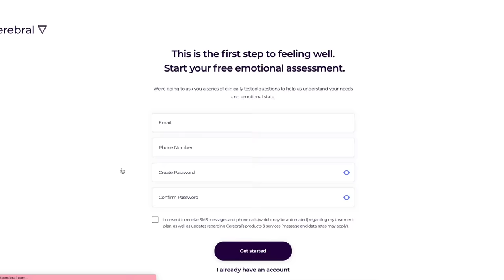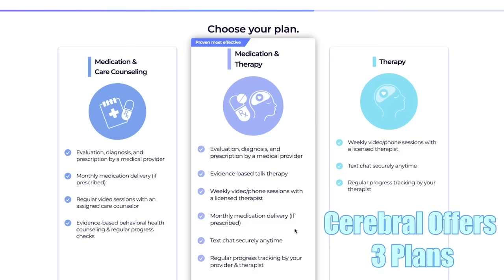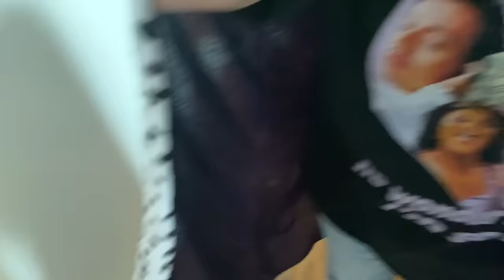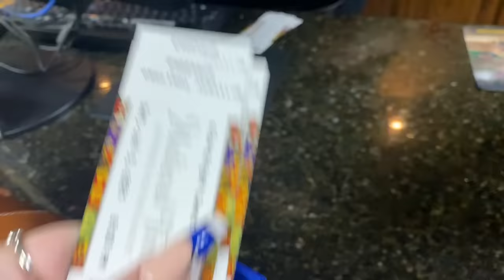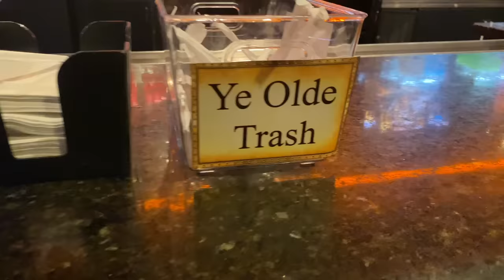Getting Drunk at MEDIEVAL TIMES! (feat. My Bestie Taylor) | Brittany Broski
Cerebral offers convenient, online expert help for your emotional health, including anxiety, insomnia, depression, ADHD (in certain states) and more.
and answering several questions to connect you with a provider that will help determine the right treatment plan for you starting at only $30 for your first month.

Thanks to my bestie Taylor (& Riley) for taking a trip to the royal castle w me

And thanks to hot sexy editor man @lastmanstanley for editing my vids 💯

I’m having my bachelorette at medieval times